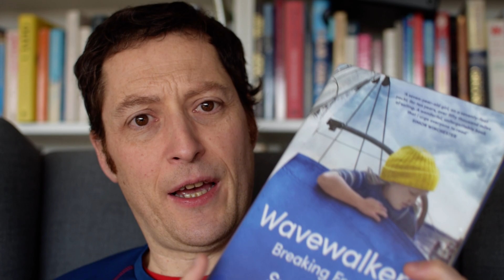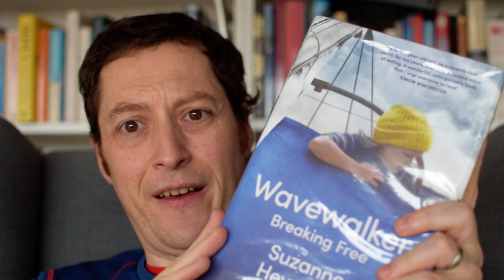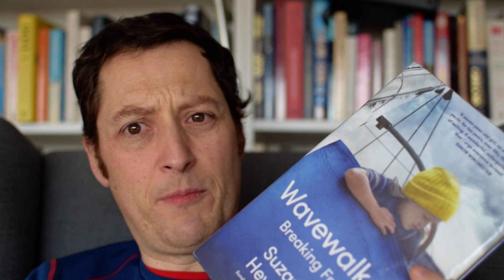Maverick Book Reviews | Wavewalker by Suzanne Heywood | A Great Sailing Read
This book is all about how a family sailed around the world in the 1970s to 1980s, which was an adventure and a trial with a lot of conflict, being at such close quarters.